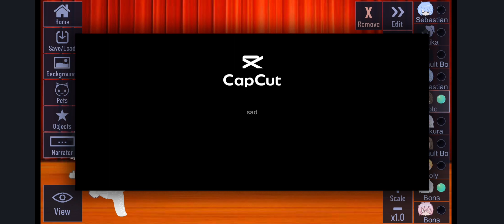December 11, 2022